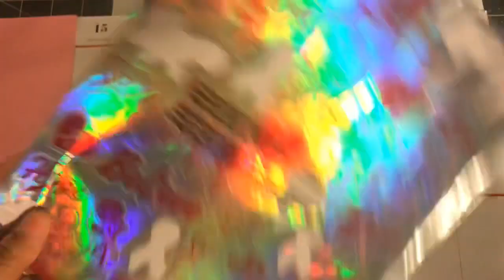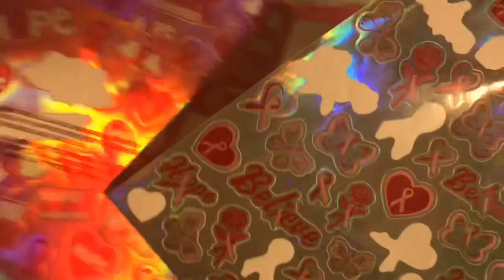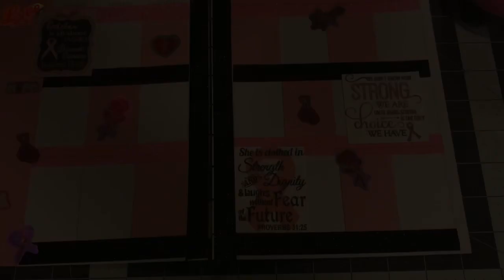PWM/Breast Cancer Awareness Month